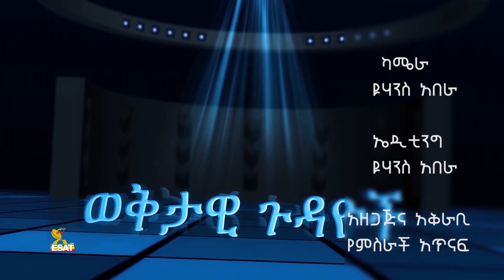Ethiopia - ESAT አንደምታ - ምርጫና የሲቪል ማህበራት ድርጅቶች ዝግጅት | Sun 15 Nov 2020